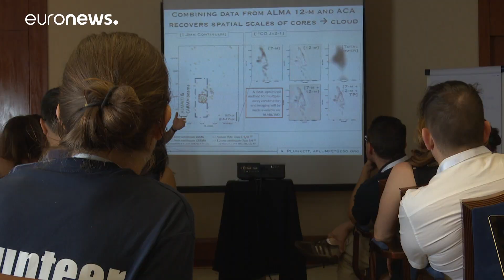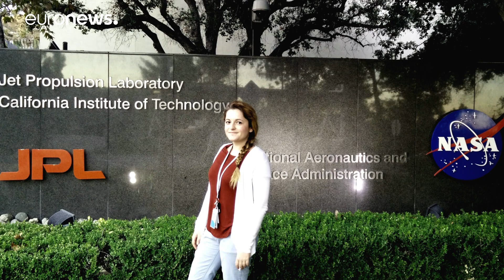Ελληνίδα που διαπρέπει στη NASA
Μικρή, μετρούσε τ' άστρα στον ξάστερο ουρανό της Μήλου.
Τώρα, τα μετρά στη NASA.
Η Ανεζίνα Σολωμονίδου είναι μια από τους χιλιάδες νέους και νέες που έφυγαν από την Ελλάδα και διαπρέπουν στο εξωτερικό.
Αγαπά την πατρίδα της. Αγαπά όμως κι αυτό που κάνει, και δεν μπορεί να το κάνει στην Ελλάδα.
Το euronews συνάντησε την Ανεζίνα και της μίλησε για την έρευνά της, τη ζωή στην Αμερική και τη NASA, τα όνειρά της.